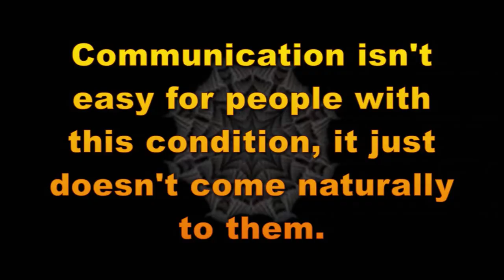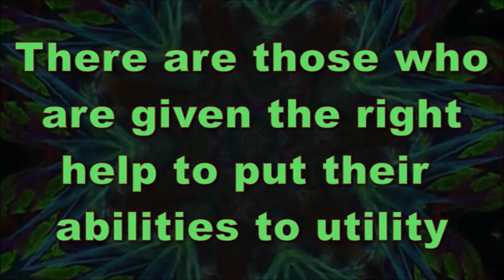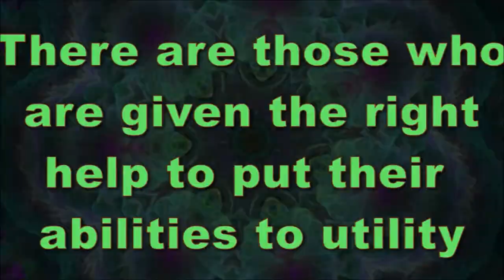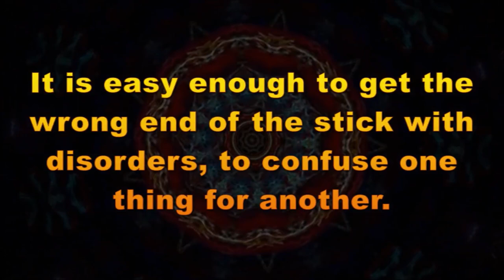Asperger - What Is Asperger's Syndrome? Simplified Definition.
I had to be general, note that a few things could have been expressed more clearly, and other than that it's worth understanding these conditions, and avoiding confusion.